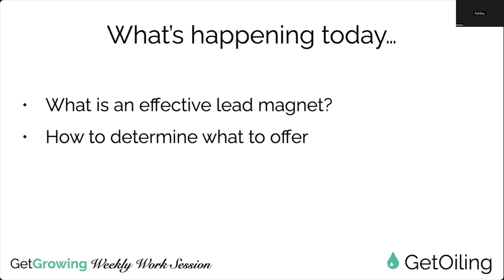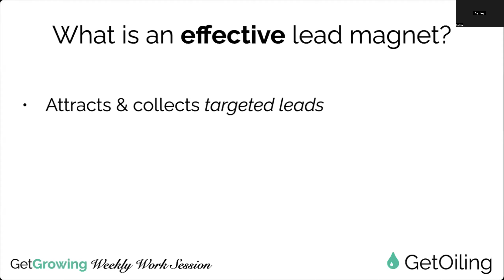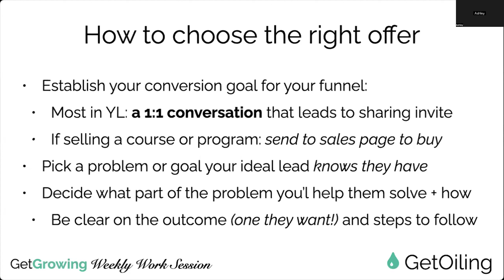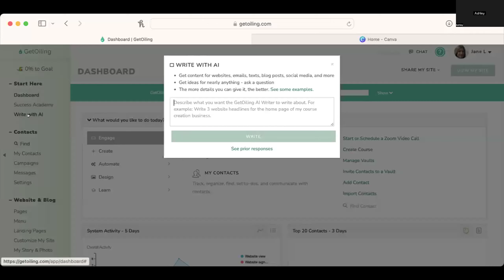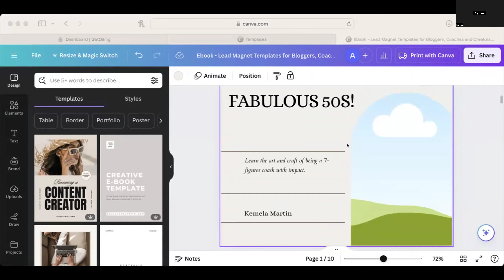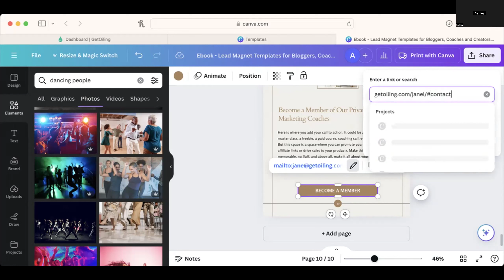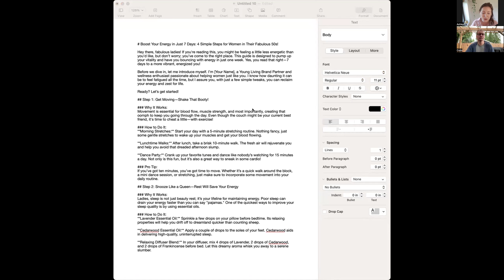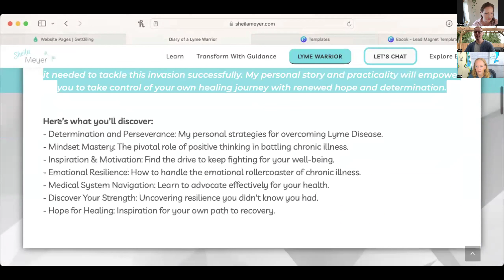Creating Lead Magnets that Work for Young Living Brand Partners | GetGrowing Weekly Work Session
Learn how to grow your Young Living Business online with our free training for YL Brand Partners!

This week's topic: Creating Lead Magnets that work to grow your customer base, using Write with AI in GetOiling + Canva!

In the coming weeks, we'll show you how to use our email and text marketing system, how to invite & present easily, create beautiful websites, sales funnels, young livng newsletters, e-commerce store, use our app for your Young Living team and so much MORE using our simple, all-in-one suite for Young Living distributors.